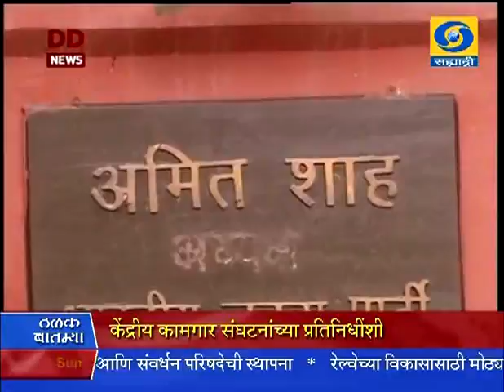7:00 pm News 19/07/2015 _ सायंकाळी सातच्या बातम्या १९/०७/२०१५